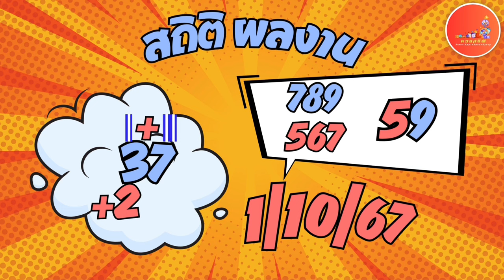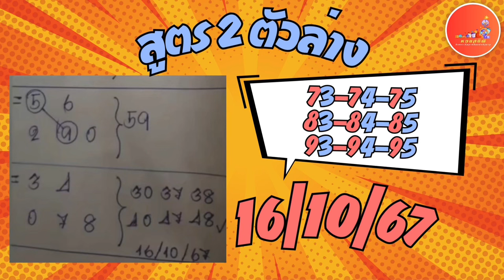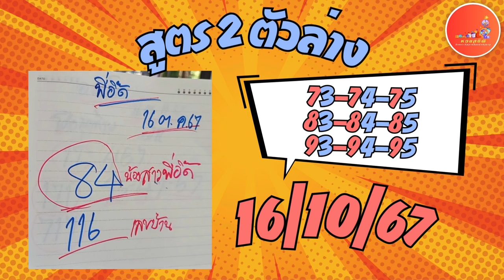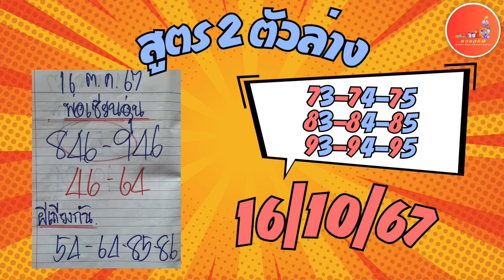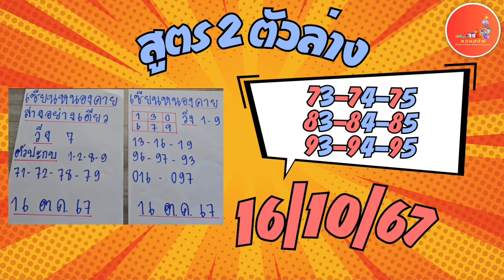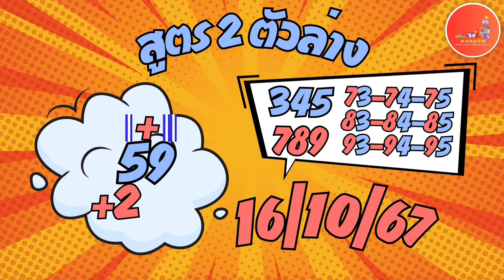สูตร 2 ตัวล่าง 16/10/67 หวยสถิติยังอยู่ งวดนี้เดี๋ยวดี เดี๋ยวร้าย ขอให้สุดท้ายได้รางวัลที่ 1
คลิปนี้เป็นการกลับมากลับสูตร 2 ตัวล่าง 16/10/67 ช่องหวยสถิติยังอยู่ นำเสนอและวิเคราะห์สูตรหวยและแนวทางดีๆ เด็ดๆ ให้ FC กันต่อ ซึ่งคลิปนี้เป็นสูตร 2 ตัวล่าง สถิติ ผลงาน 3 งวด เข้า 3 งวด งวดนี้คำนวนแล้วได้ 789-345 จับผสมเป็นชุด 2 ตัวล่างได้ 9 หาง คือ 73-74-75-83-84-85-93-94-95 ไปกลับ 18 หาง ฉลองการกลับมาของช่องหวยสถิติกับสูตรเด็ด สูตรนี้ เข้าให้ได้ ขอให้เข้า ขอให้ FC ถูกรางวัลที่ 1 ไปเลย